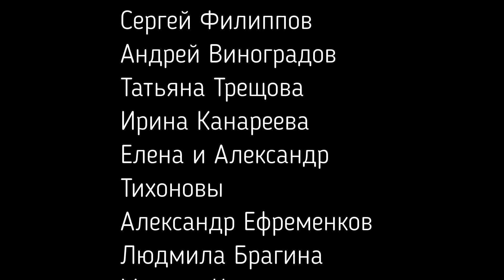Музыкальная Среда 28 04 2021 Часть 3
Видеозапись вечера песни в Клубе Музыкальная Среда (СПб, ул. Пушкинская 9), состоявшегося 28 апреля 2021 года. Тема вечера «Снимается кино». Ведущие Анастасия Евграфова и Вадим Елисеев, звукорежиссер Ольга Зеленская.
Часть 3. На сцене: Сергей Нотик,  Елена Костикова, Сергей Филиппов, Андрей Виноградов, Татьяна Трещова, Ирина Канареева, Елена и Александр Тихоновы, Александр Ефременков, Людмила Брагина, Максим Кирчо, Вадим Елисеев